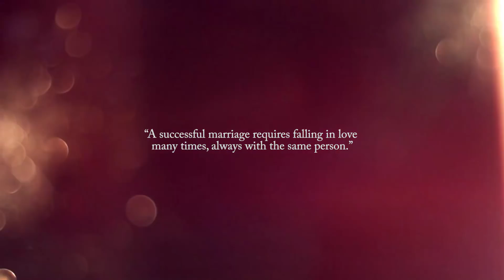Tanmoy & Priyanka|| Cinematic Wedding Video|| Bengali Wedding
Full wedding movie of Tanmoy & Priyanka.

Team HJ wishes them great luck ahead.